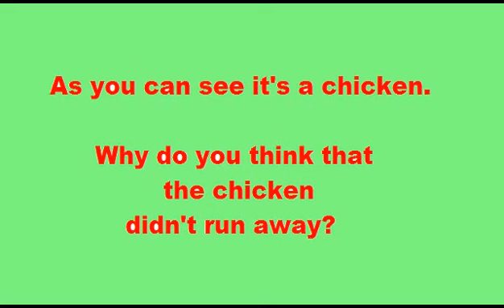CHICKEN HATCHING SEVEN EGGS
A car was parked in the grass for a few days ,
after the car moved we were surprised by what we found.